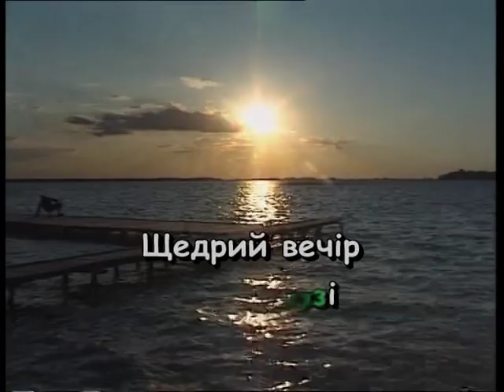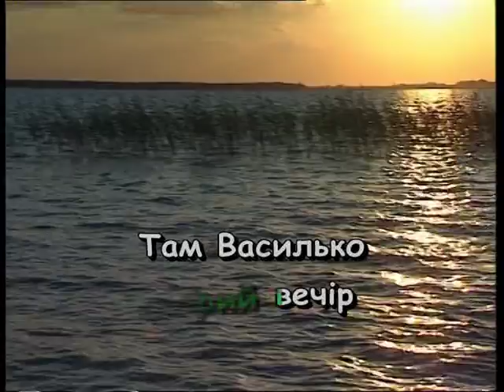ОЙ У ПОЛІ ПРИ ДОРОЗІ — караоке Українська народна пісня Ukrainian folk song karaoke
Українська народна пісня ОЙ У ПОЛІ ПРИ ДОРОЗІ — караоке